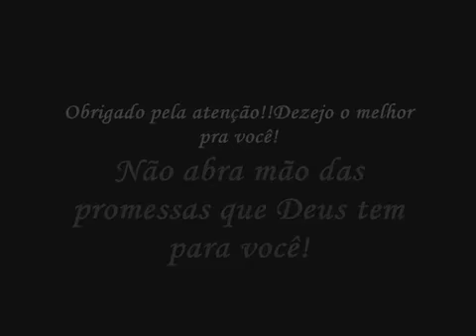As aparências enganam